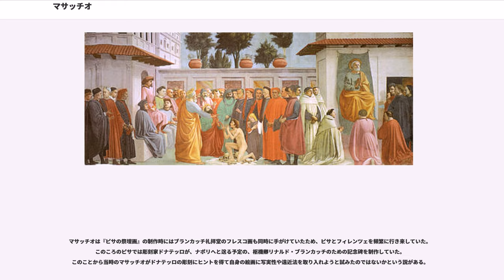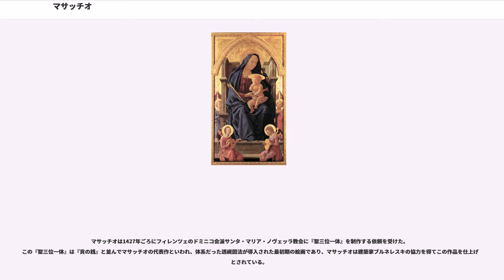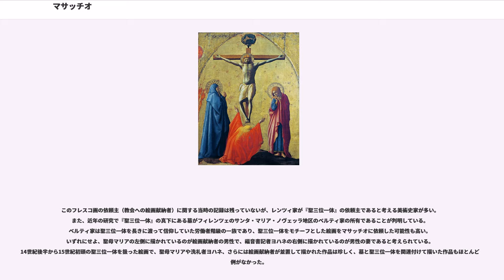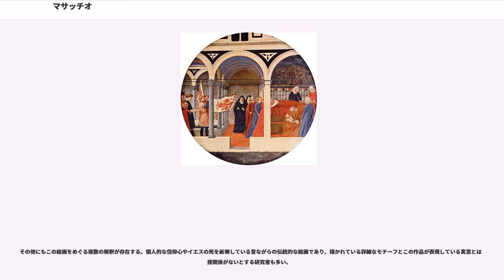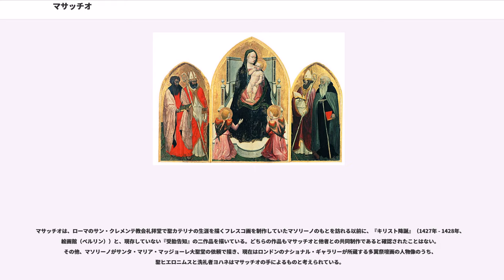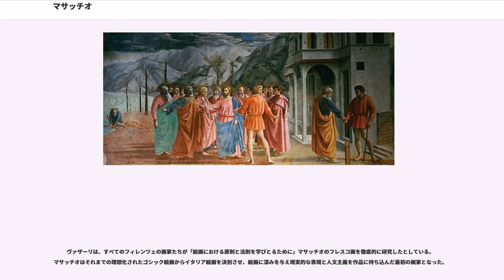マサッチオ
マサッチオまたはマザッチオ（, 1401年12月21日 - 1428年）は、ルネサンス初期のイタリア人画家。フィレンツェ共和国のサン・ジョヴァンニ・ヴァルダルノ生まれで、本名はトンマーゾ・ディ・セル・ジョヴァンニ・ディ・モーネ・カッサーイ (Tommaso di ser Giovanni di Mone Cassai)。ジョルジョ・ヴァザーリの『画家・彫刻家・建築家列伝』によれば、まるで生きているかのように人物とその身体の動きを再現する能力と自然な三次元描写能力から、マサッチオが当時最高の画家であったとされている。「マサッチオ」という愛称は本名の「トンマーゾ（Tommaso）」の短縮形「マーゾ（Maso）」からきており、「不恰好」あるいは「だらしない」男を意味する。このような愛称がつけられたのは、マサッチオの師ではないかともいわれている画家の名前もトンマーゾ（・ディ・クリストフォーロ・フィーニ）であり、同じく短縮形のマーゾからきた「小さな男」を意味するマソリーノと呼ばれていたことと区別するためと考えられている。

マサッチオは短命な画家だったが、他の芸術家たちに多大な影響をあたえた。マソリーノの画風が中世・ゴシック風を色濃く留めるのに対し、マサッチオの画風は現実的な人物表現や空間把握、人物の自然な感情の表現など、初期ルネサンスの画風を革新した。作品に最初に透視図法を使用した最初の画家の一人であり、絵画に消失点などの概念を導入した最初の画家だった。それまでの芸術で主流だった国際ゴシック様式のイタリア人画家ジェンティーレ・ダ・ファブリアーノたちが描いていた複雑で装飾的な表現ではなく、遠近法やキアロスクーロなどを用いることによってより自然で写実的な絵画を描いた。

マサッチオはジョヴァンニ・ディ・シモーネ・カッサーイとヤーコパ・ディ・マルティノッツォの息子としてカステル・サン・ジョヴァンニ・ディ・アルトゥーラで生まれた。この生誕地は現在のイタリアトスカーナ州アレッツォ県サン・ジョヴァンニ・ヴァルダルノにあたる。父ジョヴァンニは公証人で、母ヤーコパはフィレンツェ南部バルベリーノ・ディ・ムジェッロの宿屋の娘だった。家名の「カッサーイ」は父方の祖父シモーネと大叔父ロレンツォが家具職人（「casse あるいは cassai）だったことによる。父ジョヴァンニはマサッチォが5歳の1406年に死去した。同じ年に弟ジョヴァンニ（1406年 - 1486年）が生まれており、後にロ・スケッジャ（破片）という愛称で呼ばれる画家になっている。1412年に母ヤーコパは年上の薬剤師フェオと再婚し、フェオの連れ子が後にカステル・サン・ジョヴァンニ出身の画家マリオット・ディ・クリストファーノ（1393年 - 1457年）と結婚したという記録が残っている。

マサッチオが正式に絵画の修業を積んだという記録は残っていない。ヴァザーリの著作『画家・彫刻家・建築家列伝』の第2版には、マソリーノがマサッチオの師だったことをほのめかす記述がある 。しかしながらマサッチオの最初期の作品として知られる『サン・ジョヴェナーレ三連祭壇画』はマソリーノの作風とは全く異なっており、二人が師弟関係にあったとするのは無理があるとする美術史家が多い。現代の研究者たちは他にも、マリオット・ディ・クリストファーノ、ビッキ・ディ・ロレンツォ、ニッコロ・ディ・ラポなど、以前にマサッチオの師ではないかと考えられた画家たちの誰のもとでも修行はしていないと考えている。近年の研究では、マサッチオは画家ではなく装飾写本作家としての修業をしていたのではないかとする見解もある 。

ルネサンス期の画家たちは、通常12歳くらいから師匠（マスター）に就いて徒弟として修業した。マサッチオもフィレンツェに住居を移したのは修業のためだと考えられているが、当時の記録は残っていない。マサッチオの名前が初めてフィレンツェの文書にあらわれるのは1422年1月7日の記録で、すでに一人前の画家として画家ギルド (the Arte de' Medici e Speziali) の一員になってからのことだった。

マサッチオの最初期の作品であると考えられているのは『サン・ジョヴェナーレ三連祭壇画』（1422年）()と、『聖アンナと聖母子』（1424年頃、ウフィツィ美術館所蔵） () である。『サン・ジョヴェナーレ三連祭壇画』は、マサッチオの故郷に近いカッシア・...